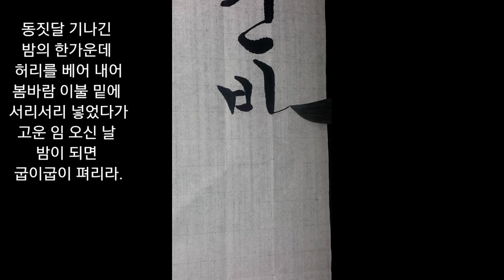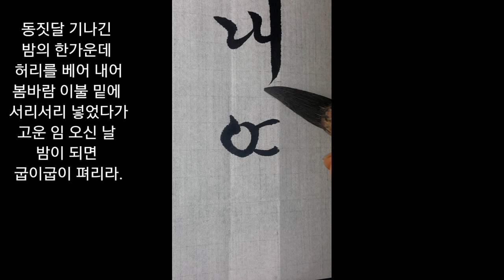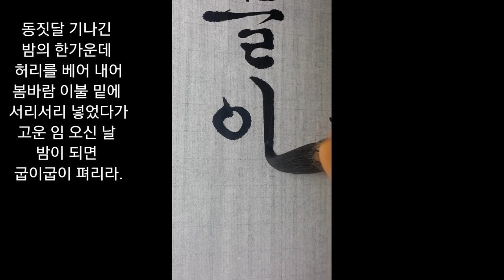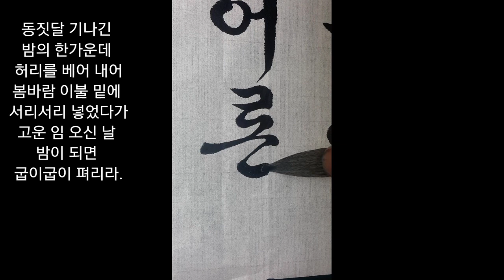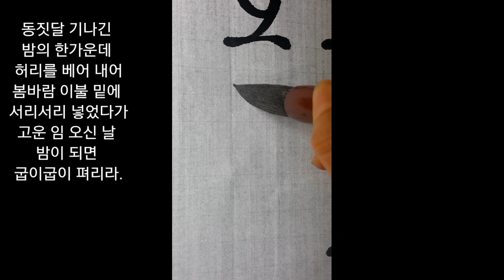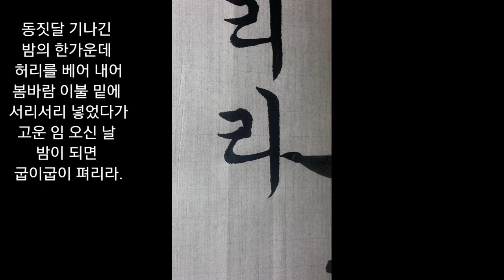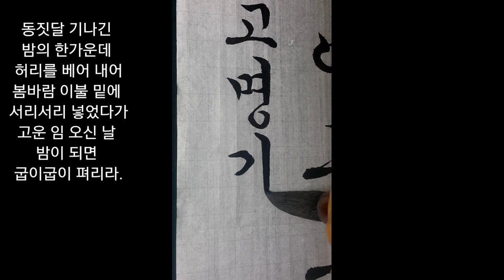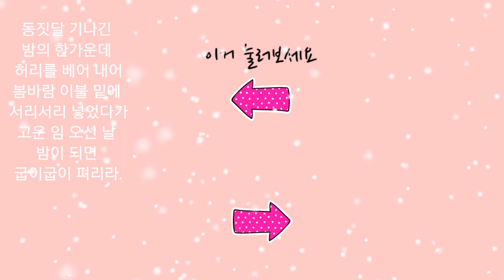서예 황진이시조 반흘림 한글서예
궁체 반흘림

동짓달 기나긴 밤을
                  황진이(黃眞伊)

동지(冬至)달 기나긴 밤을 한 허리를 버혀 내여
춘풍 (春風) 니불아레 서리서리 너헛다가
어론 님 오신 날 밤이여든 구뷔구뷔 펴리라.
현대어 해석

동짓달 기나긴 밤의 한가운데 허리를 베어 내어
봄바람 이불 밑에 서리서리 넣었다가
고운 임 오신 날 밤이 되면 굽이굽이 펴리라.
동짓날 기나긴 밤 :임이 계시지 않아 외로운 밤
버혀 내어 : 잘라 내어
춘풍 이불 : 봄바람 같은 이불
서리서리 : 국수, 새끼, 실 등을 헝클어지지 아니하도록 둥그렇게 포개어 감아 놓은 모양
어룬 임 : 사랑하는 사람을 높여 부르는 말
어룬 임 오신 날 밤:임이 오셔서 행복하고 즐거운 밤

도서출판서예문이화
옛시조와 현대문역 이현종씀 90P 참고